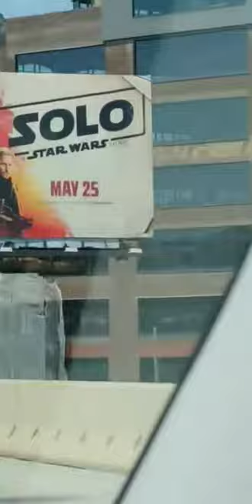Being silly 2